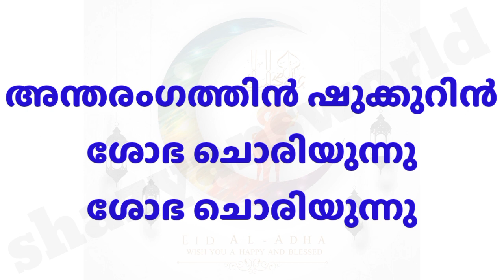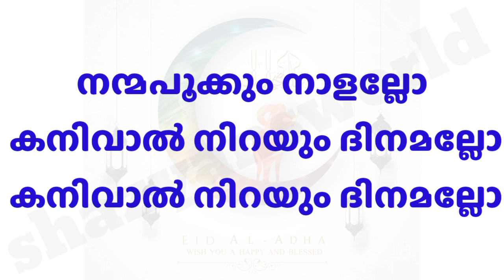ബലി പെരുന്നാള്‍പാട്ട് Bali Perunnal Songs | Bakrid Ganangal